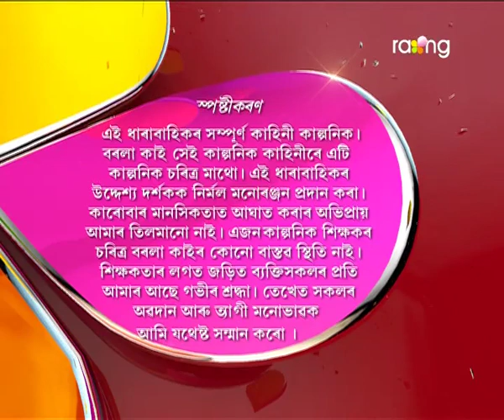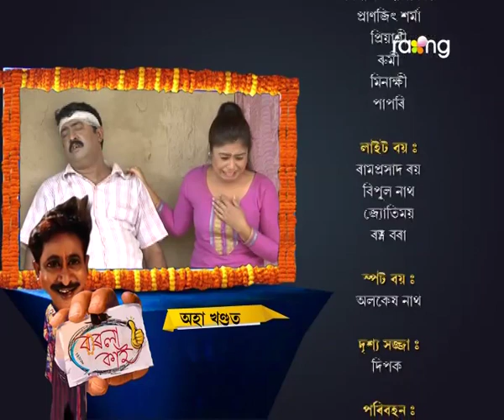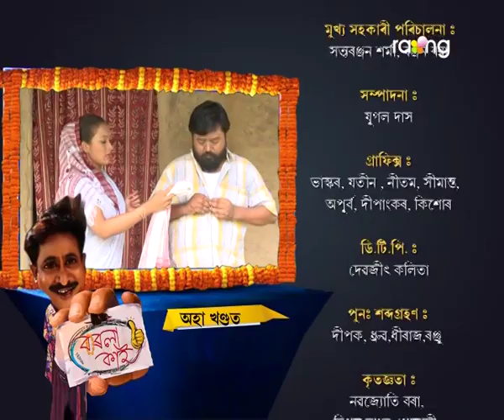Borola Kai | 13th Oct | Full Episode | No 465